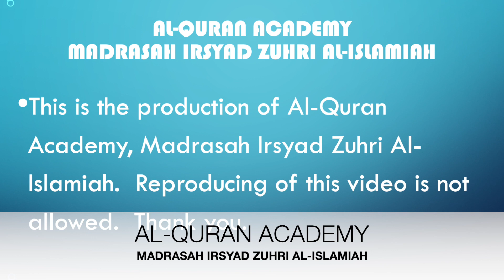RECITATION OF THE HOLY AL-QURAN, SURAH AL-MULK by Hasbi bin Hanuar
Hasbi bin Hanuar is a student in Madrasah Irsyad Zuhri Al-Islamiah.  Alhamdulillah, he is blessed with a "golden voice" and he loves to recite the holy Al-Quran.

He represented in a Musabaqah Tilawatil Quran in Qatar recently and obtained 2nd runner up.

May Allah bless his parents and his Al-Quran teachers for inspiring him to recite and fall in love with the Al-Quran.